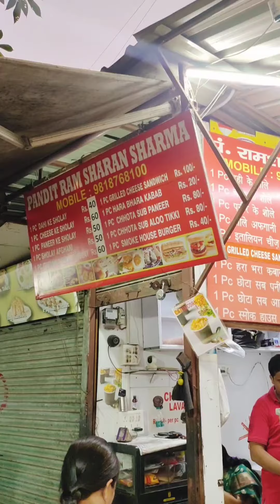Mini Vlog 196 🙂 | Working Mother daily routine | दिवाली की खरीदारी gifts और family get together 😊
Mini Vlog 196 🙂 | Working Mother daily routine |   दिवाली की खरीदारी gifts और family get together 😊 | Casual day in my life | my daily vlog | Mini vlog | Everyday motivation
YouTube channel 👉 Direct from Indian kitchen
Musician: Xuxiao
A casual day in my life
Mini Vlog
Daily mini Vlog
Daily routine
Daily Vlog
Lifestyle vlogs
Family vlogs
Indian food
Welcome to Direct from Indian kitchen. I am a working Mother and try to manage my work, family and last but not the least, my life, in best possible way. I love to cook for my family.

Take care 🙂